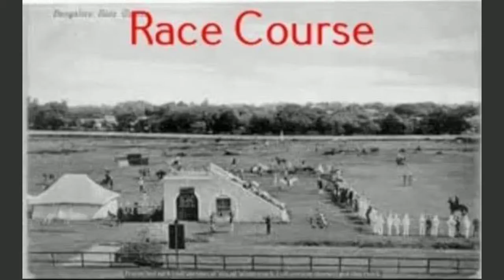Early 1900's Unseen & Rare Photos of Bangalore, Namma Bengaluru Old photos😍📸 must watch video!!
Early 1900's Unseen & Rare Photos of Bangalore, Namma Bengaluru Old photo😍📸 must watch video

In  1800's end and early 1900's Unseen pics of Bangalore